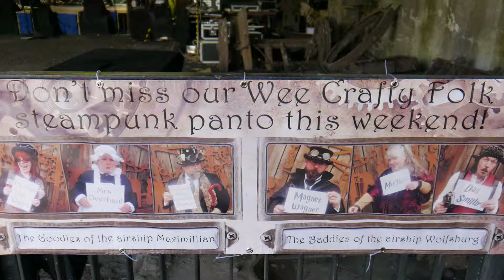steampunk photoshoot 1st july 2017 blaenavon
blaenavon iron works photoshoot for the steampunk gang during july 2017.